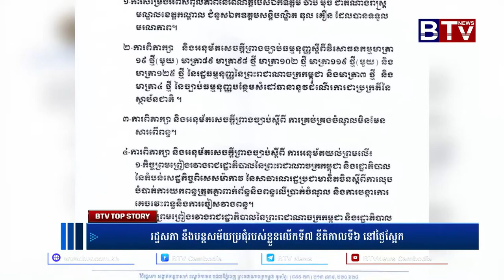រដ្ឋសភា នឹងបន្តសម័យប្រជុំរបស់ខ្លួនលើកទី៧ នីតិកាលទី៦ នៅថ្ងៃស្អែក